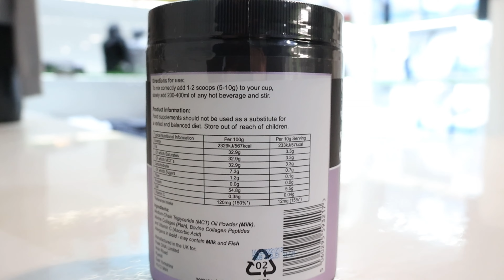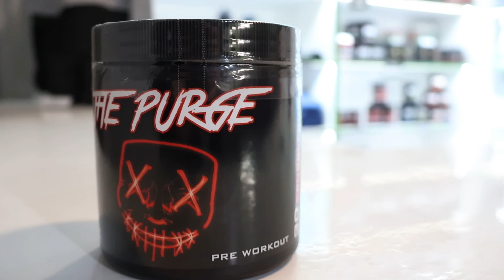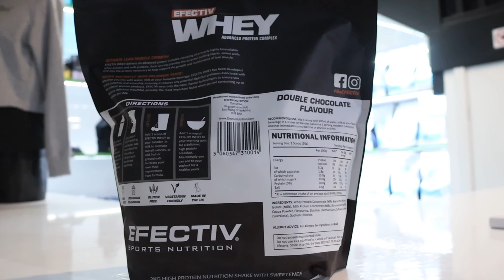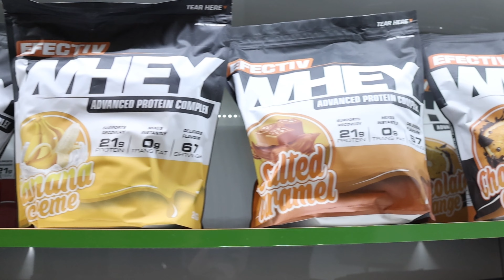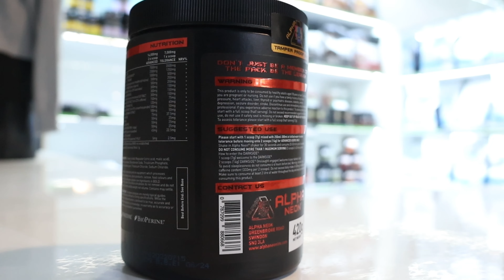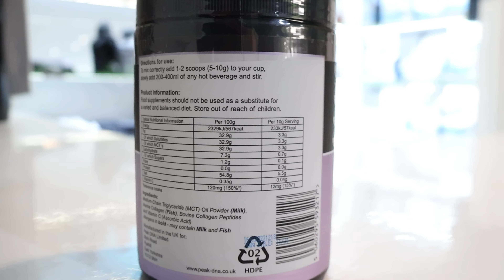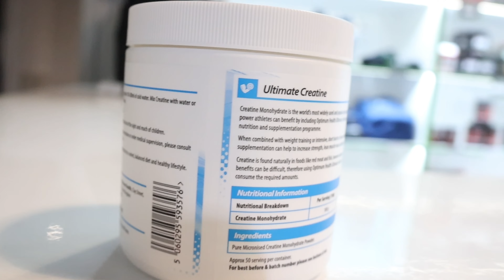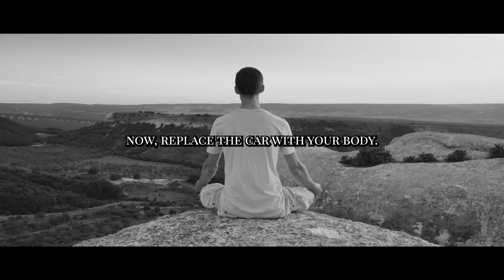Supplements: Ultimate Guide to Boosting Your Performance!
In this video I give you some deep dive content into the realm of supplements. The best ones on the market and why they're good or not so good for you to incorporate within your health and fitness program.

If you like what you hear and want me to cover more content like this then please leave a comment, 'I'd like more content like this', and I'll be sure to consider everyone's inputs and put out some specific topics that may help you reach your own personal goals.

I’d like to give a shout-out and thank Peak Health & Fitness for letting us use their facilities after hours to record content. Make sure you check them out here:

Supplements mention in this video:

Peak dna - Hydrolysed Doet-Collagen
Peak dna - Mind+ & Ashwagandha
Optimum Health - Ultimate Creatine
Effectiv - Whey Protein
XL Nutrition - The Purge (Pre-workout)
Alpha Neon - Darkside Onslaught (Pre-workout)